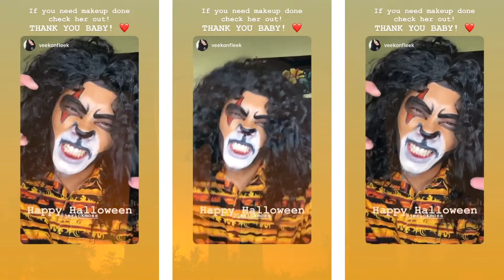My girlfriend DOES MY HALLOWEEN MAKE UP! LION KING EDITION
We celebrate Halloween 2019 and this was a successful night! My wonderful girlfriend was able to help put together this wonderful Scar costume! Watch till the end and see our couple costume! This was one of the best Halloweens and I just want to thank God and everyone who was apart of this day.